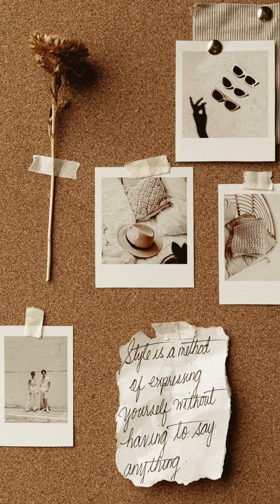True Colors Of Life